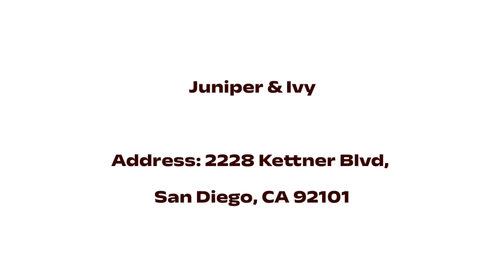Best 5 restaurants in San Diego | 5 famous restaurants in San Diego | top restaurant in San Diego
RELETED KEYWORDS :-

1 :- Restaurants in San Diego
2 :- Famous restaurants in San Diego
3 :- top restaurant in San Diego
4 :- popular restaurants in San Diego
5 :- beat restaurants in San Diego
6 :- good restaurant in San Diego
7 :- 5 best restaurants in San Diego
8 :- 5 famous restaurants in San Diego
9 :- 5 good restaurant in San Diego
10 :- 5 popular restaurants in San Diego

Other keywords
Restaurants review
Restaurants feedback
Family Restaurants
New restaurants